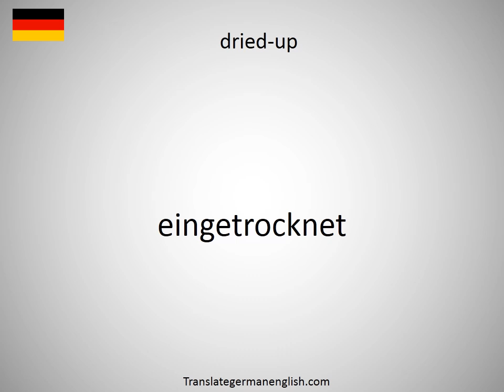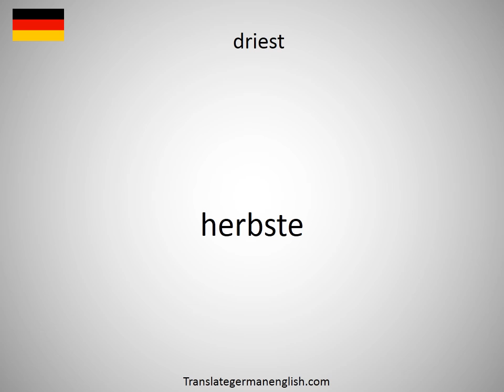How to say dried-out in German?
How to say dried-out in German? Learn the pronounciation dried-out! How to Pronounce dried-out. Expand your vocabulary, learn German words. Practice German online. Use this free pronunciation guide to practice words at a time. Learn German for free. Thank you for viewing, please like or subscribe! hoe om te sê, si të thuash, እንዴት እንደሚናገር, wie sagt man, comment dire, come dire, como dizer, как сказать, nasıl denir, cómo decir, 怎么说, πώς να το πω, hoe zeg je.